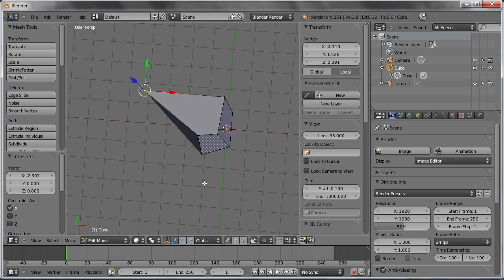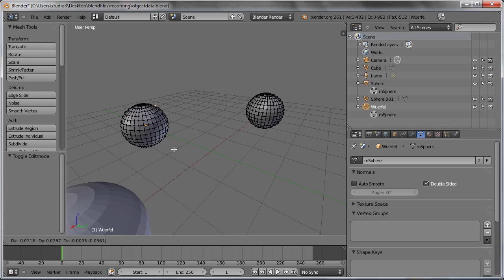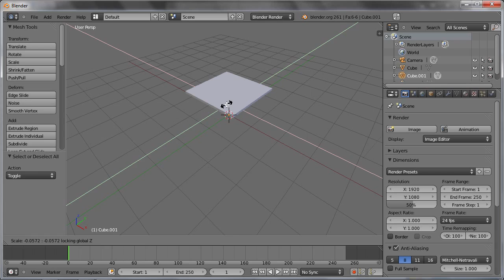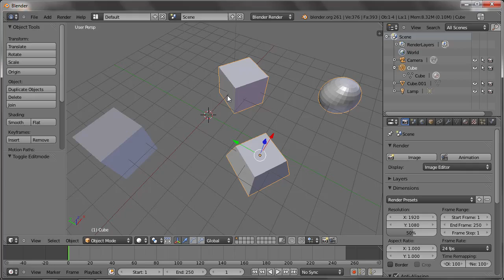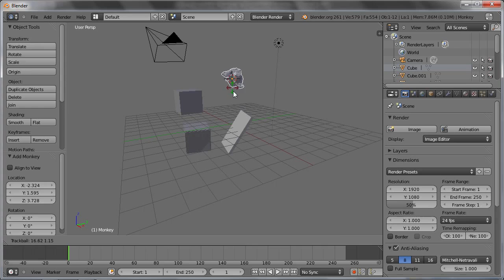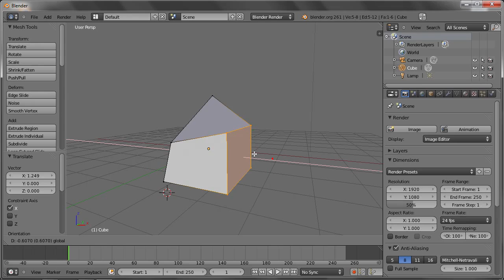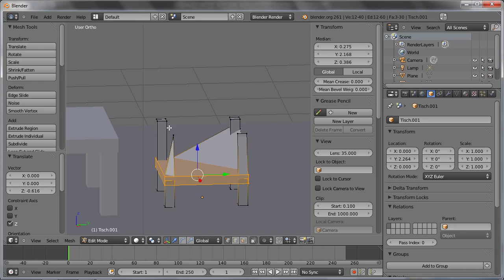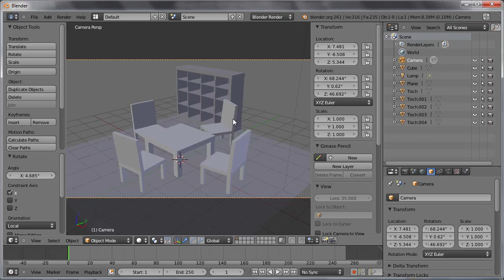Blender 2.6X 基礎教學 - 2. 物件與網格編輯